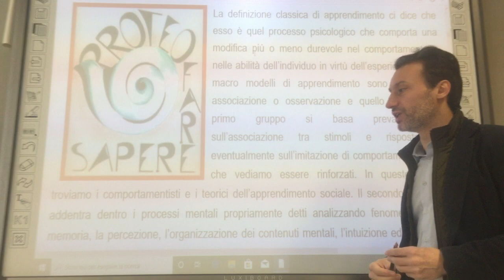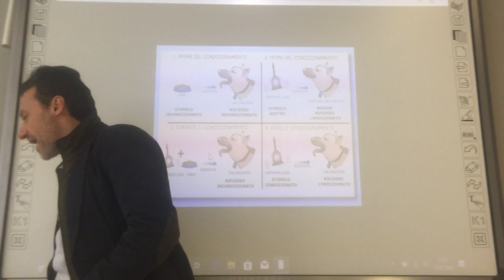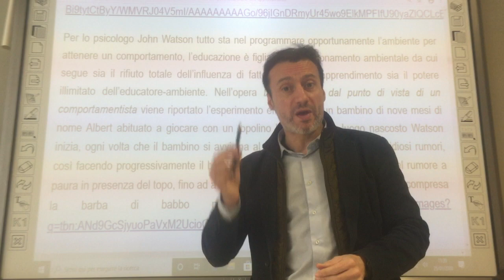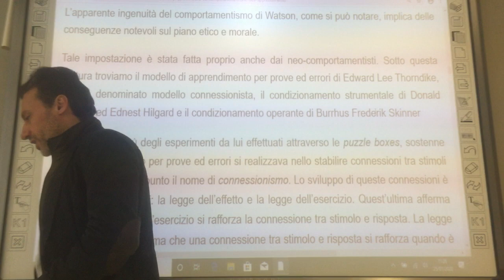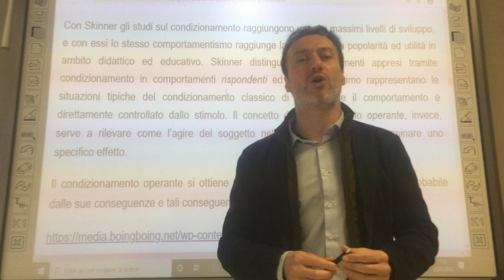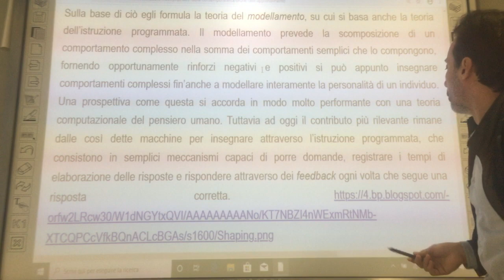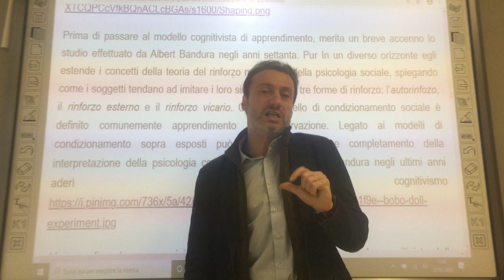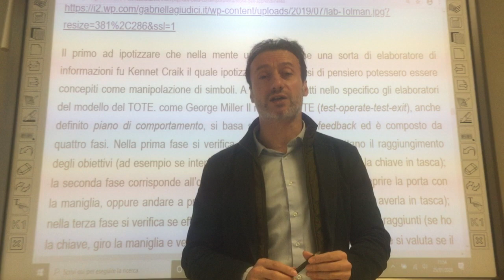Formazione concorso docenti 2020. Teorie dell'apprendimento parte prima: associazionismo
Formazione concorso docenti 2020. Teorie dell'apprendimento parte prima: la psicologia comportamentista e l'apprendimento per associazione e osservazione. Dal condizionamento classico all'apprendimento sociale: Ivan Pavlov, Vladimir Bechterev, John Watson, Edward Thorndike, Donald Marquis, Burrhus Skinner, Ednest Hilgard, Albert Bandura, Edward Tolman.